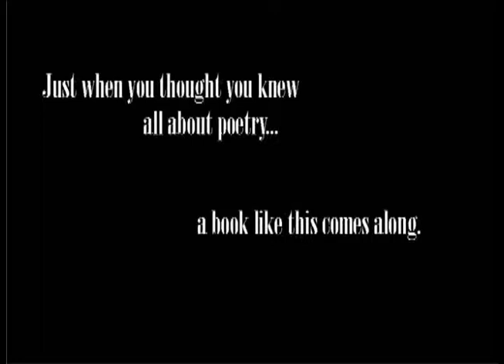What My Girlfriend Doesn't Know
"What My Girlfriend Doesn't Know" by Sonya Sones